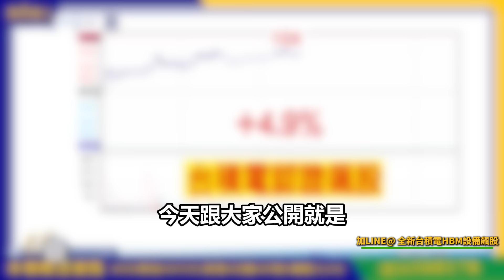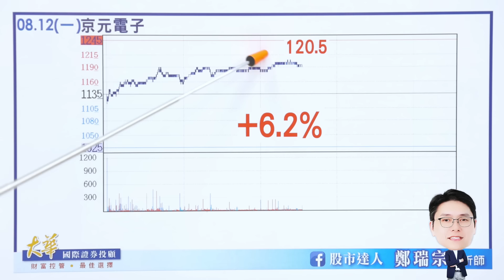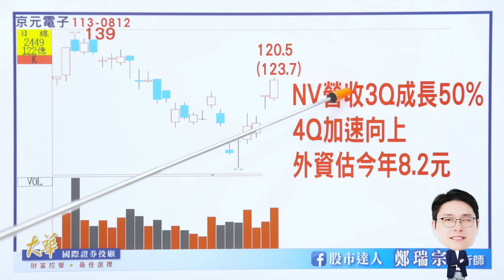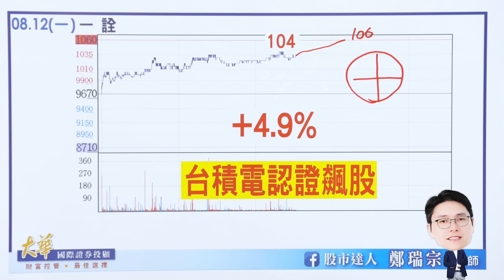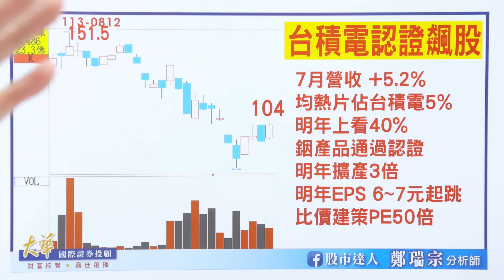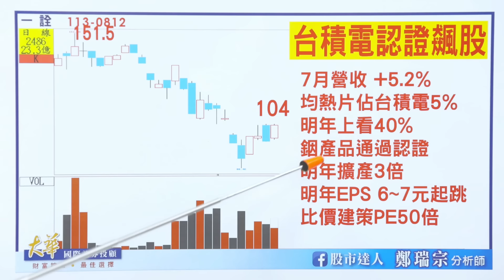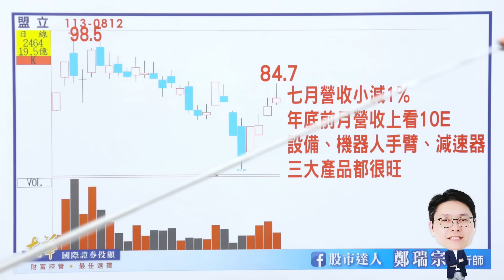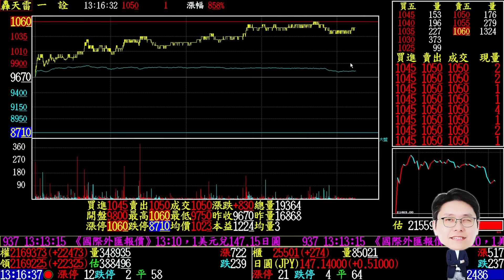2024.08.12 鄭瑞宗分析師【股市達人】台積電營收大增23%！帶領周邊廠商股價大漲！今日公開『台積電認證飆股』！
★台積電HBM設備飆股★
➡一詮之後，再鎖定全新『台積電HBM設備飆股』！
➡股價空間100%！
老話一句，不要小看台積電供應鏈的威力！
能打進去的，檔檔都是飆股！